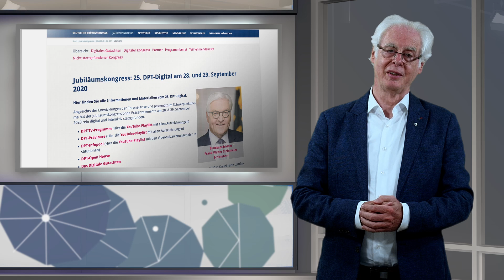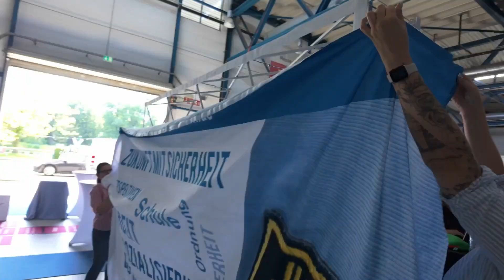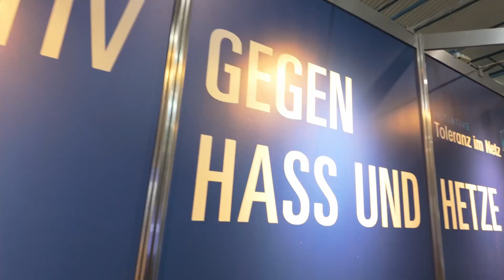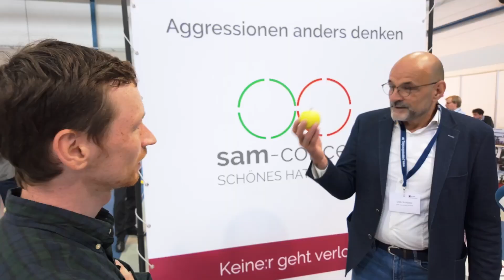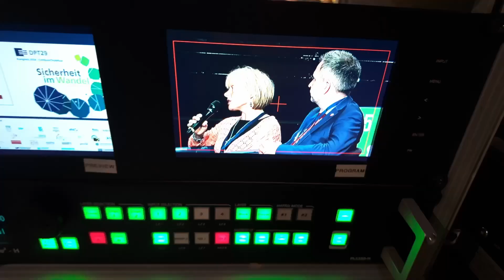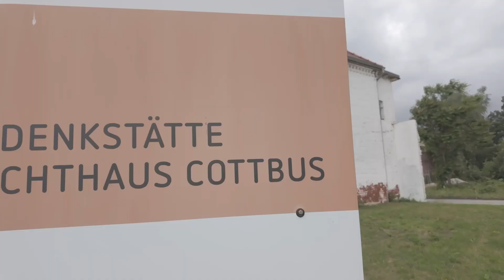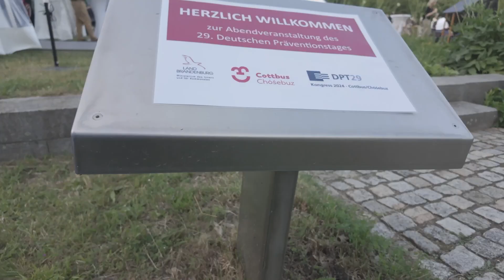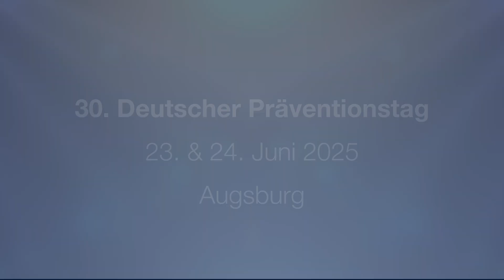DPT-Aktuell #100 / Impressionen vom 29. DPT 2024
DPT-TV sendet wöchentlich aktuelle Präventions-News aus Praxis, Wissenschaft und Politik.